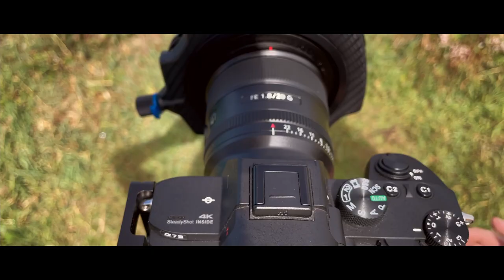Take It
A short video about seeking out opportunities and taking them. I shot this on a photography day trip to Cornwall in June 2021.